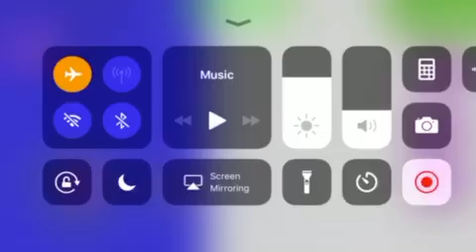Baldi’s basics epic fail